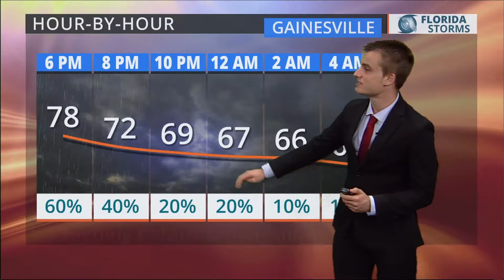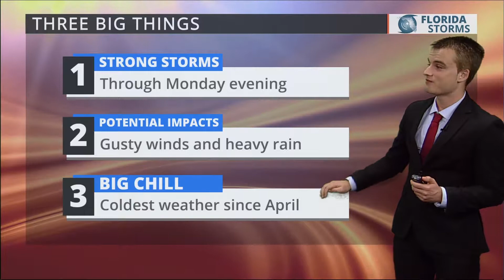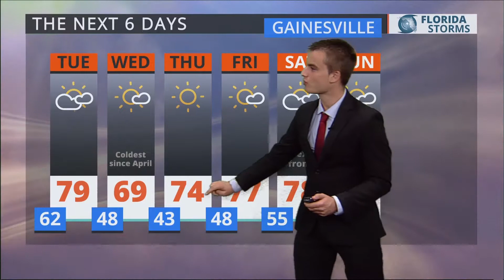Oct 23, 2017 at 5:44:22 PM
As seen on WRUF-TV (Cox 1006 or 10.1) and published Monday Oct 23, 2017 at 5:44:22 PM.